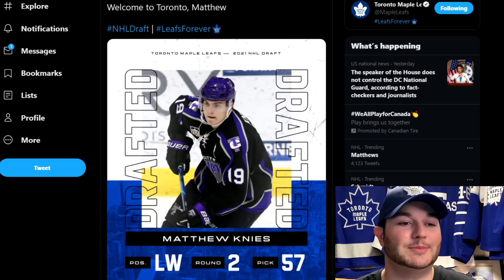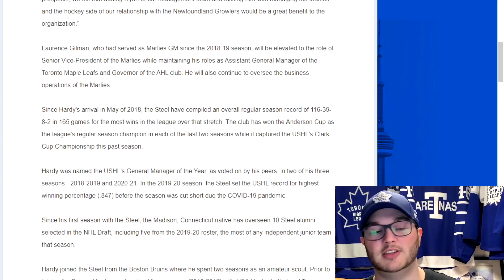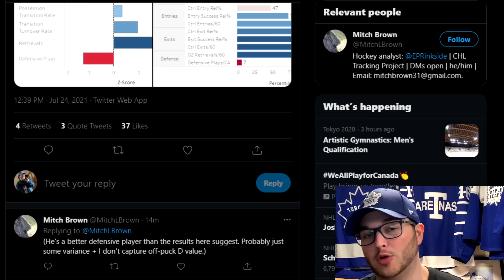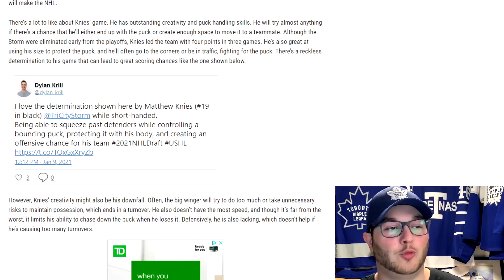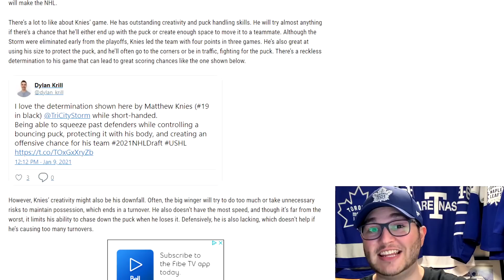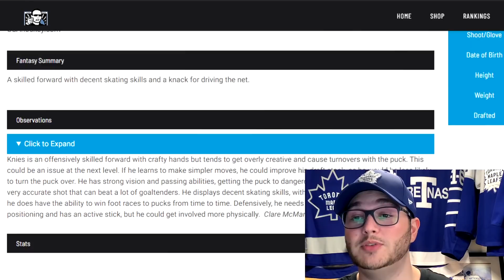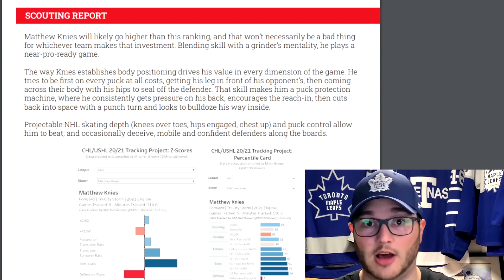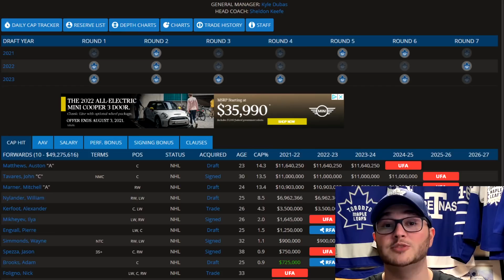In-Depth On Maple Leafs Draft Pick Matthew Knies! (Power Forward!)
In this video, I look into several stats and scouting profiles for Maple Leafs 57th Overall Draft selection Matthew Knies. Could he be the next Zach Hyman?